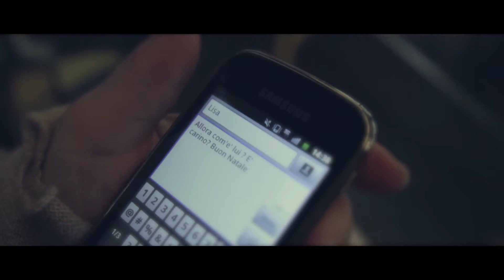Play Urban, Play IGPDecaux - Mi Piace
Nel nostro social puoi scoprire contenuti sorprendenti e mettere il tuo mi piace